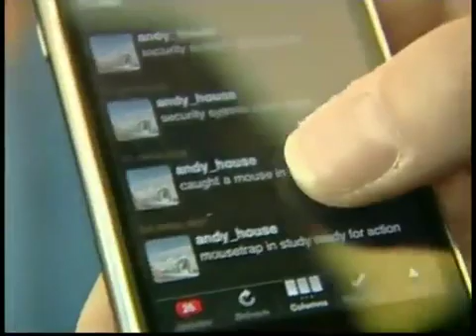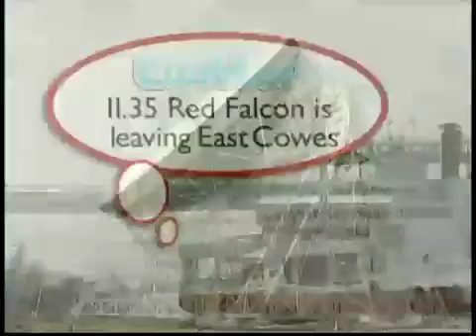the house that tweets: smart city future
a sign of smart city futures or just plain silly?